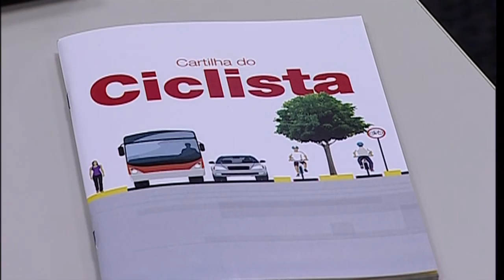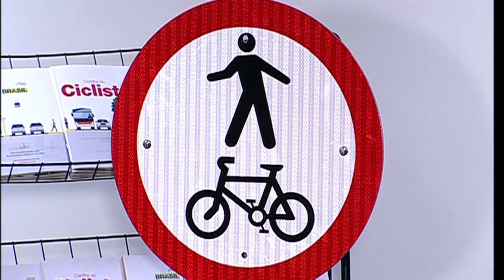Lançamento da cartilha do ciclista marca Dia Mundial sem Carro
NBR NOTÍCIAS - 22.09.15: Nesta terça-feira (22) foi o Dia Mundial sem Carro. A ideia da data é incentivar que as pessoas deixem o carro na garagem e usem meios de transporte alternativos. Um deles é a bicicleta. Para facilitar a vida dos ciclistas, o governo lançou uma cartilha e duas novas placas de sinalização.